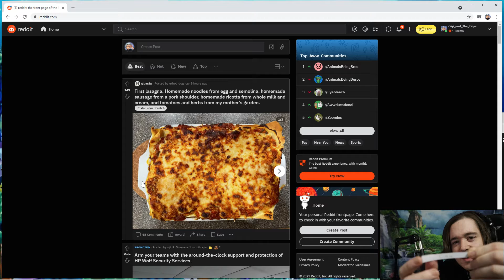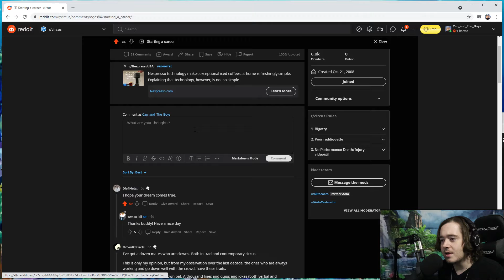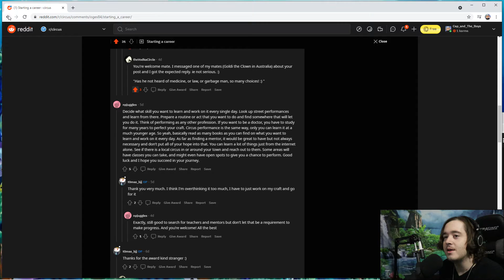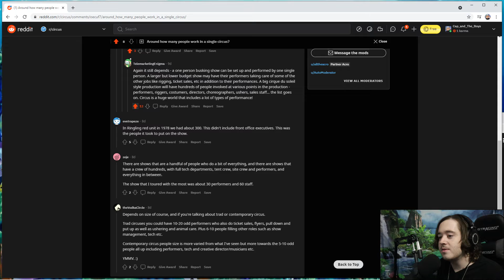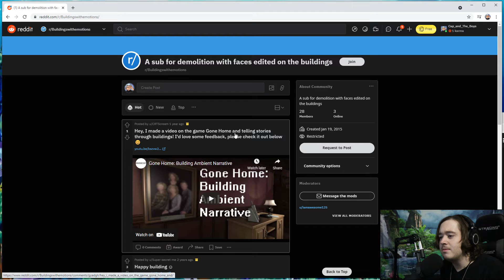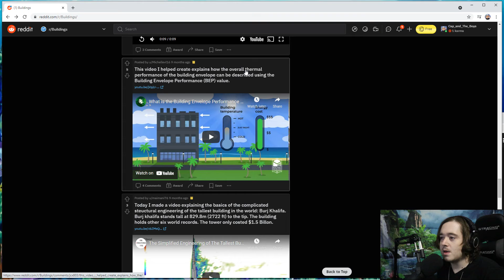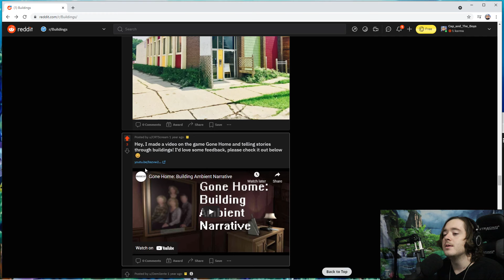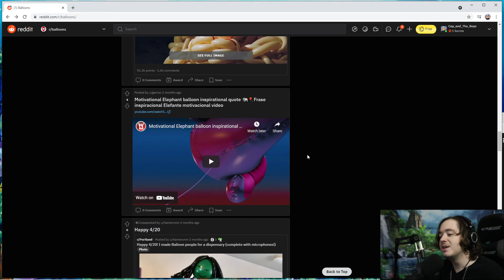Birthday Special!! Random Reddit Ep 6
Welcome Back To Random Reddit! It's my birthday today so I thought I'd make a special Random Reddit :D Enjoy!!
BIG Thanks also to Nintendo and Animal Crossing!!